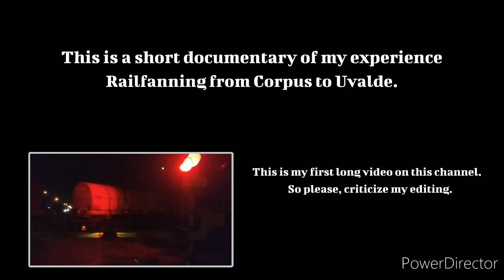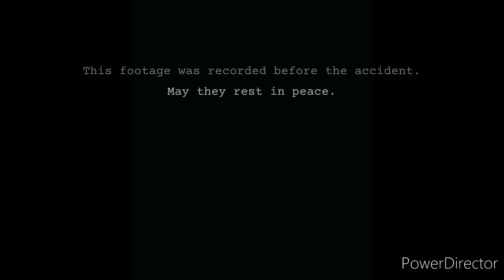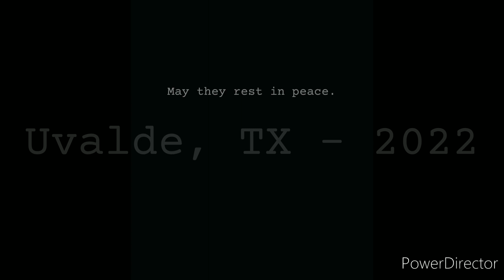Heavy KCS Trains slams Diamond - Up Manifest Rushes by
Locations : Corpus christi, Odem, Uvalde

Suprising amount of boxcars on that last train.
This also happened to be my first time capturing an interlocking. Hopefully, this was a good angle